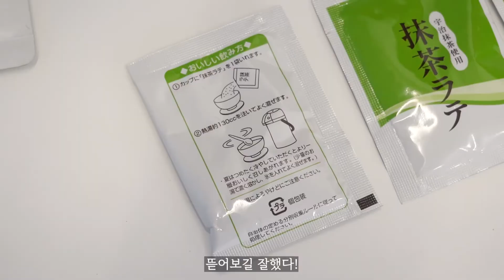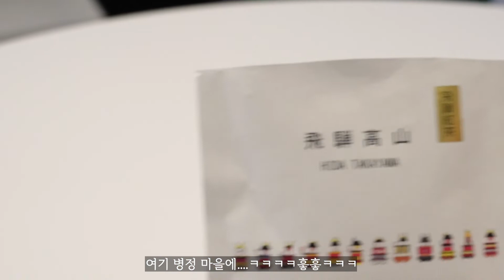[소품에 진심인 편] 이게 마시는 차라고? 이 집 패키지 디자인 잘하네... (한지 너낌, 방울소리 나는 신기한 티 오픈해 보기!!)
오픈하기 아까워서 쟁여두었던, 디자인이 너무 예쁜 티들을 오픈해 보았어요!
앞으로도 유튜브 '허밍랩'에서 예쁜 소품들 많이 보여 드릴테니

다음에는 우롱차 콜렉션으로 돌아올게요 !
티 유목민들 모이자모이자♥